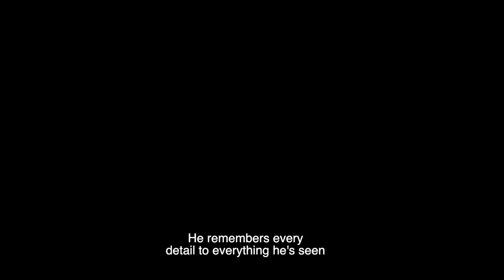Film: (Hussein) New 2019 - (فيلمي الأمريكي: (حُسَين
After hiring Hussein as a contractor for an American organization, colliding forces of danger, passion and mystery began to arise.
In this new thrill ride, a cyber spy takes on the CIA in increasingly dangerous situations, while Heather, his only ally sees past his fierce facade.
Captivating screenplay inspires you to question all you assume.

My indie feature film coming to selected theaters in Seattle, NYC and LA in 2019. Story by Emad El Sammad, Directed and scriptwriting by Emad El Sammad in association with Bobby Mccallen.

Director of Photography: Rakesh Malik
Production designer: Audrey Wimberly
Assistant Director: Fred T. & Zuza Andrzejewska.

Gaffer: Tommy Tang
Boom operator/Sound Mixer: Marco Mendoza
Makeup Artist: Tiphfennie Yao
Poster Design: Joo.Fu
Sketch Artist: Aaron Ocheltree

Starring:

Tara Sherman, Emad El Sammad, Gregory D.Marks, Curtis Mcgann, Renee Eddy, Jasmine Wright, Nicholas Blackwell, King Amir.

Special thanks to Kelsi Umeko, Long Tran, Kiyo, Nabil Hamdy, Toran Whitaker, Budi Mulyo, Mahmoud Elgbaly, Collin Anthony Hanks, Stephen Devore, Kelly Wallin, Julian Flint.